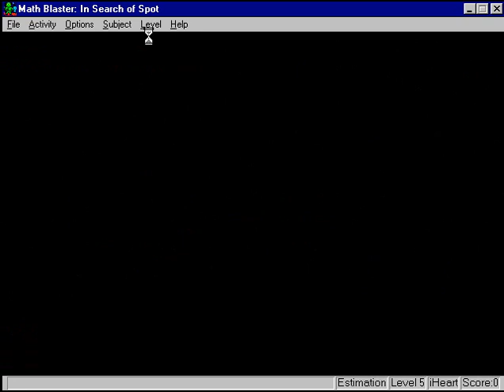Math Blaster in Search of Spot Estimation Level 5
Okay this is the going to be the last week for Math Blaster, starting next monday I will be alternating between Treasure Mountain and Treasure Cove Remastered

Today is going to be busy for me today, so busy that I can't work on any part of my personal project, I will get some playings done I'm about to do YDKJ 3, then I will do R&B KIAQG then Leap ahead preschool, and YDKJ Movies. if I have time today because that's how swamped I'll be